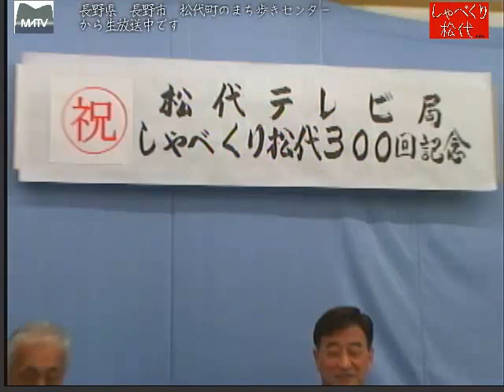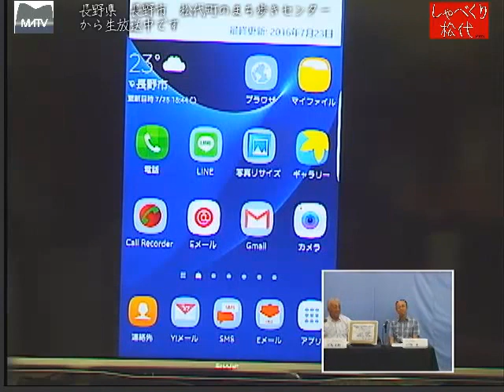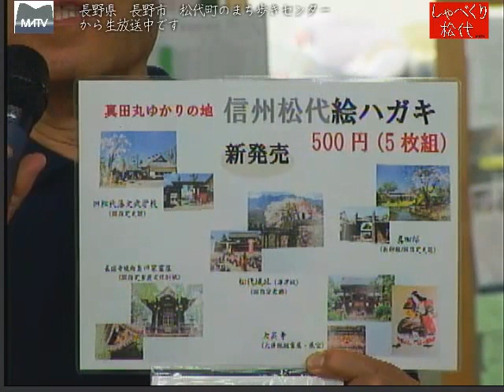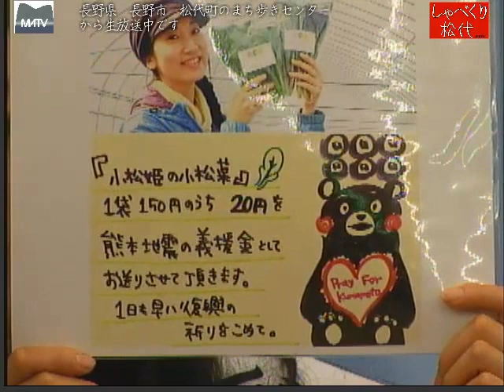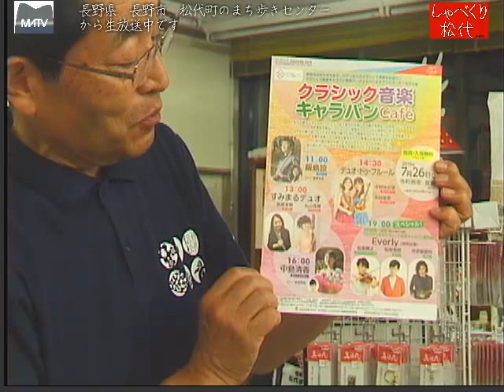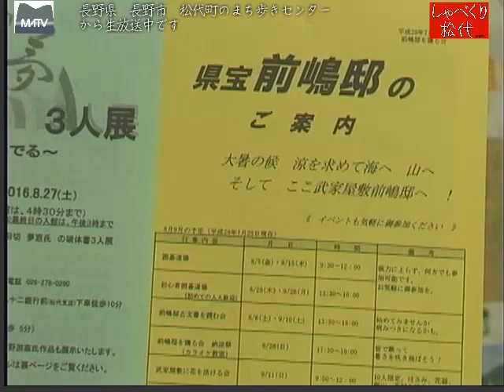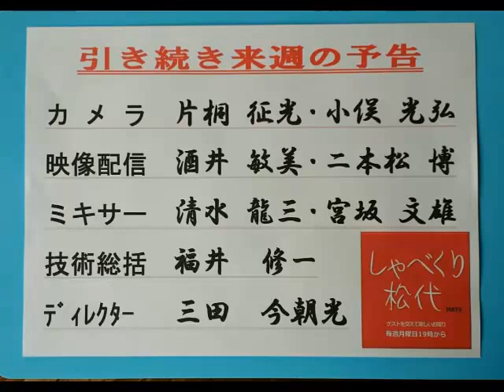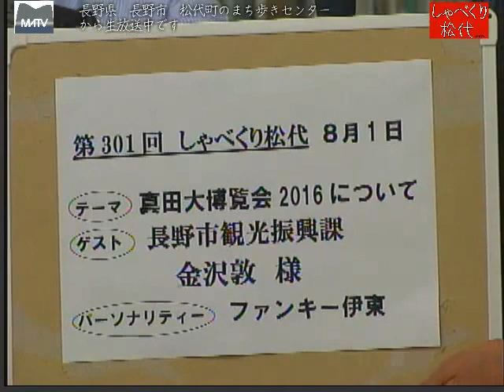しゃべくり松代 第300回 特別1時間番組 [松代テレビ局]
松代テレビついに３００回の生放送をむかえました。『真田丸』で沸いている松代町、第１部真田丸に関して、第２部は小松姫達のプロジェクト、第３部は松代テレビ発足時にお世話になりました、丸田。、岸本両先生からのメッセージを送ります

ゲスト:
松代宝物館　課長補佐:降旗　浩樹さん
松代観光大使「小松姫」　牧野真弓さん　平田　唯さん